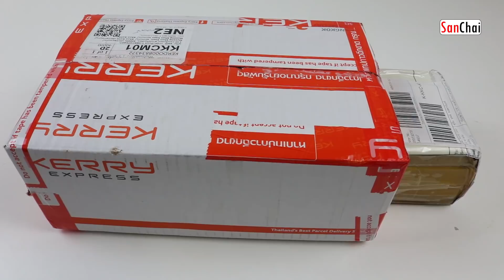เทส ซับวูฟเฟอร์ กับ โมดูลขยายเสียง Test Subwoofer And Sound Modules